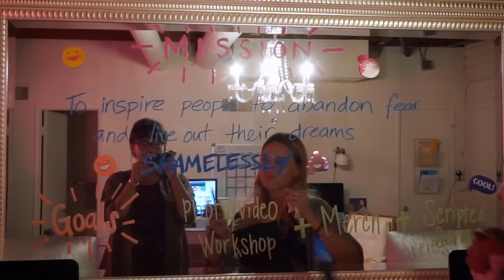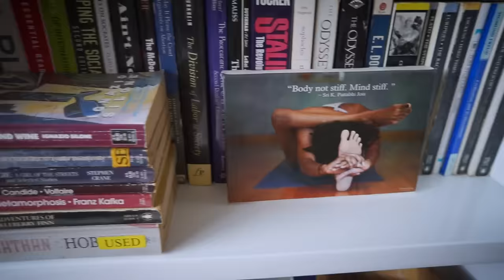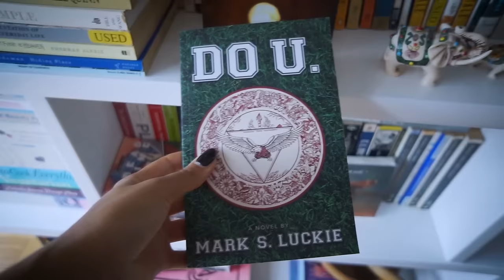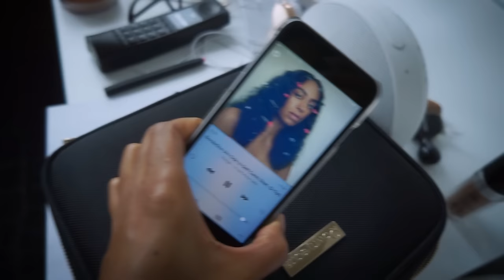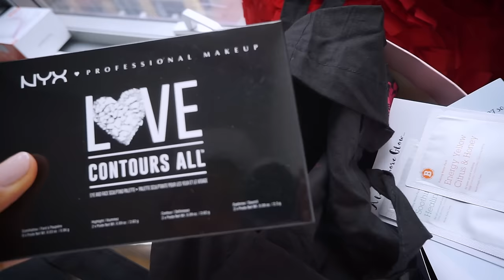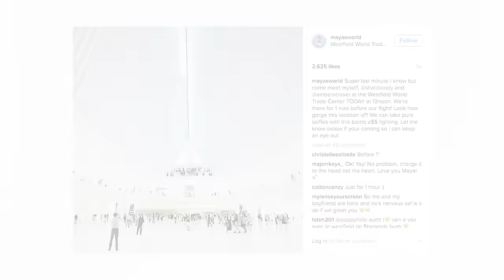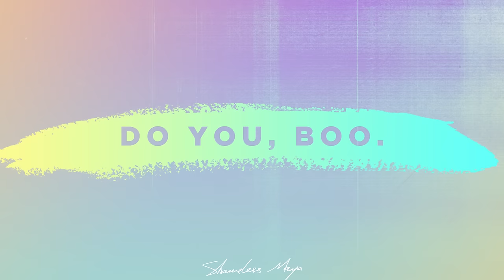BLACKGIRLMAGIC in NYC | Maya's World Vlog Season 2 Ep 4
Sleeping With Shan Boody in NYC Maya’s World Vlog Season 2 Ep. 4 is here! Join me after hours on upload day at House Of Shameless, my adventure to New York City where I served looks at BeautyCon and was a guest on the amazing “The Friend Zone” podcast! I also give you a sneak peek of my upcoming Tech Talk collab with fabulous The Sorry Girls! After you see what I’ve been up to, let me know what adventures you’ve taken recently in the comments below!

Want to win a Mystery Beauty Box?! Register for Juniper and follow all the instructions on my page to enter the giveaway!

Maya’s World Vlog Season 2 Ep 3: Creative Grind! A YouTuber’s Hustle

GEEK INFO

SHOP MY TECH GEAR

Camera: Sony A5100
Audio: built-in internal mic + H4N Zoom Mic
Lighting: Available light

"What would happen if I shamelessly promoted myself for 365 days?" My channel started out as a social media experiment and now it's a lifestyle. I hope my journey from shame to shameless inspires you and others to not be ashamed of who you are and to share and celebrate that shamelessly. Here on my channel, you'll find videos on lifestyle, inspiration, fun transformations, techie vids for aspiring geeks, beauty, fashion, and so much more.

MAILBOX

Shameless Enterprises LLC
90066